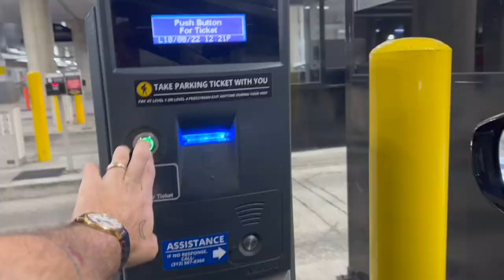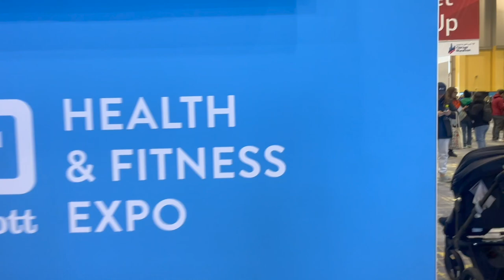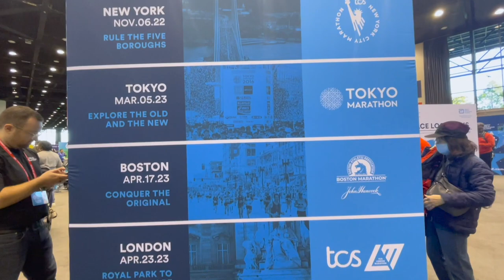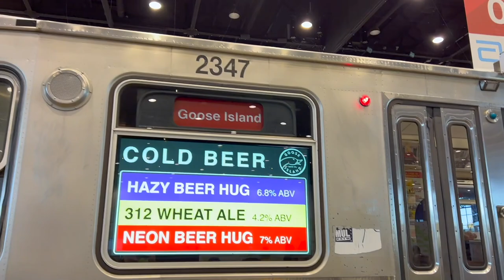It's the Best Weekend in Chicago! | Marathon Expo & Unconventional Camera Unboxing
Let's go to the Chicago Marathon 2022 Abbott Health and Fitness Expo!